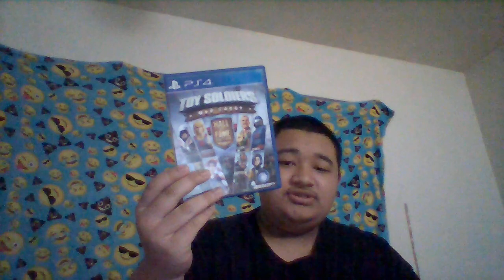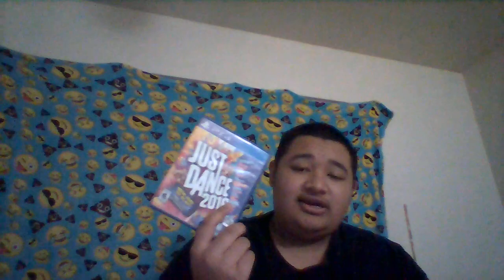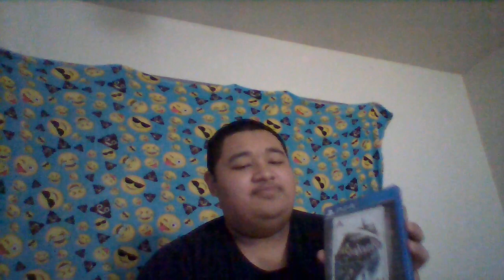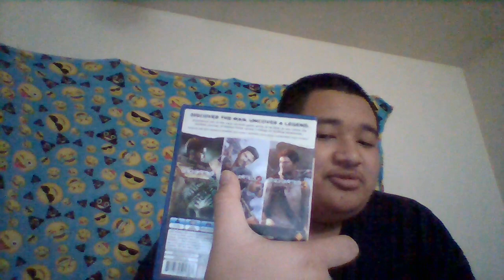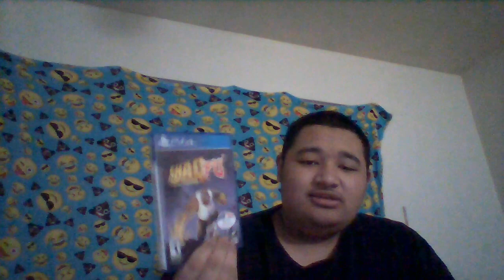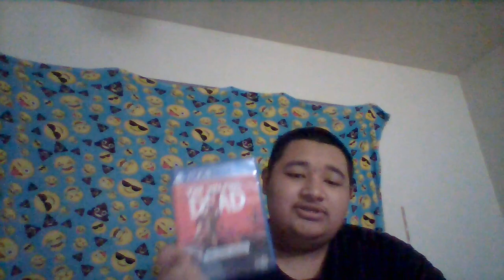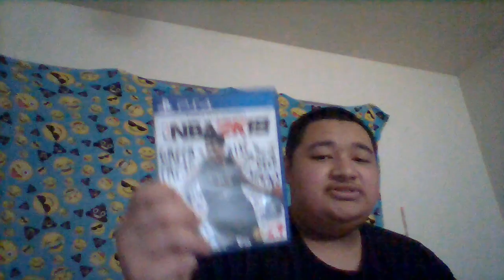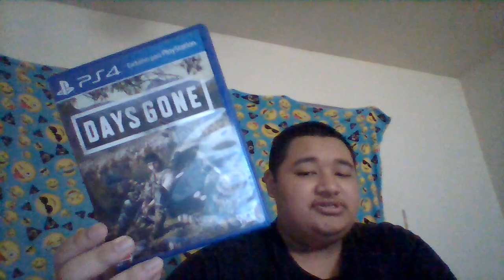My PS4 Collection 2019!!!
If your new, please watch my previous videos on my channel. Like those as well!!

FOLLOW ME ON ALL OF MY SOCIAL MEDIAS & LIKE THOSE TOO!!